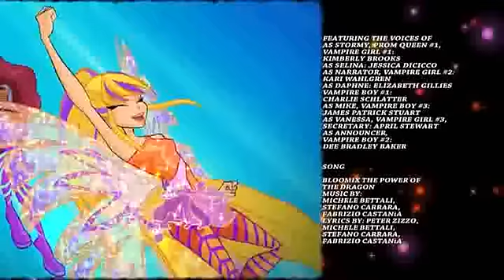Winx Club: Staffel 6, Folge 12 - Ein Schimmer in der Dunkelheit [GANZE FOLGE]